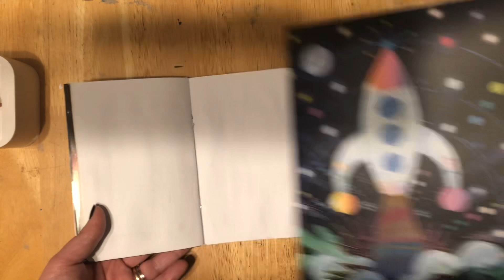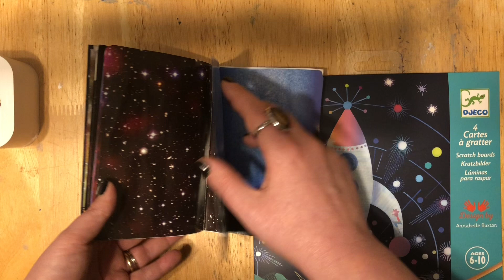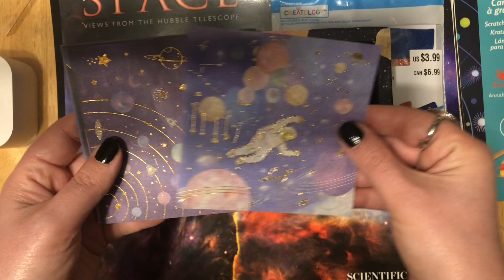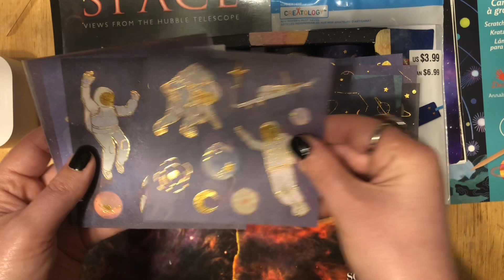space junk journal progress video— no talking flip through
i am going to put all my space related stuff into this little journal! started with just bases using an old calendar. will include anything soace related! debating on horoscopes, but it’s likely. will definitely include space fandoms like star wars.

To grab some sweet gifts or junk journal kits, head over to my shop!